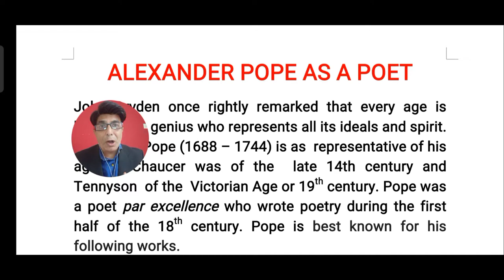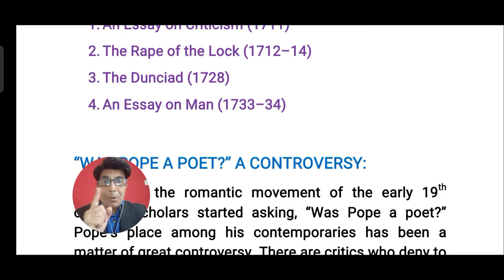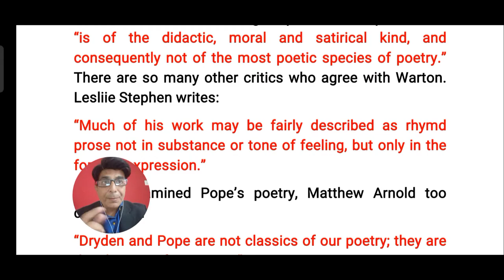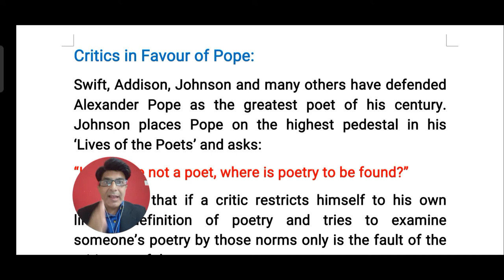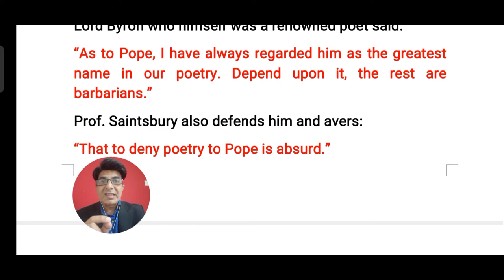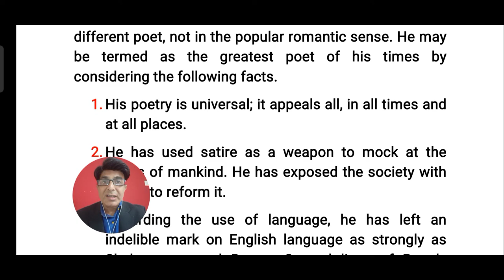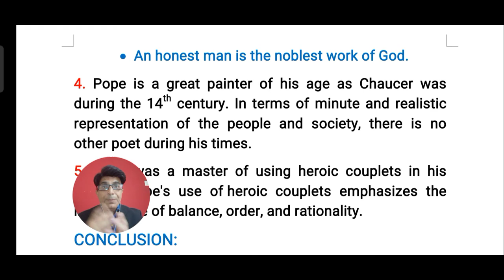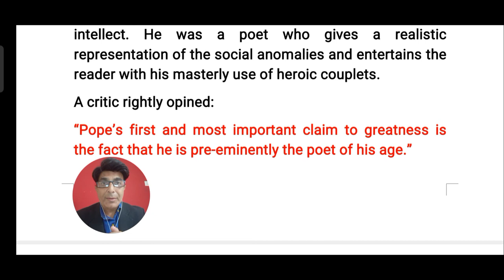Alexander Pope as a Poet || Pope as a Satirist || Pope as a Neoclassical and Representative Poet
Pope as a representative poet @vipulvkapoor
Pope as a Satirist @vipulvkapoor
Pope as a Neoclassical Poet @vipulvkapoor

Dr. Vipul V. Kapoor, Associate Professor (MA, M.Phil, PhD)